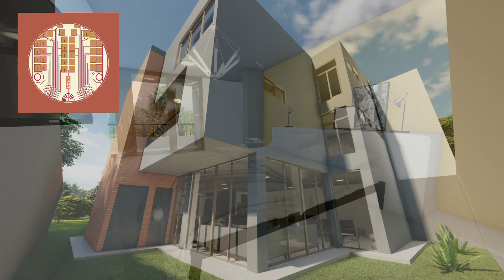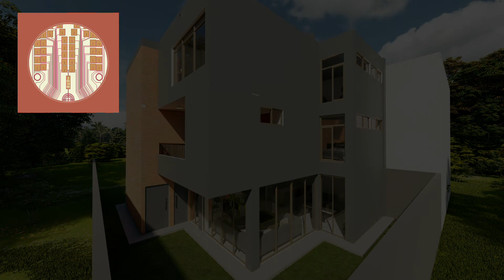RENDERIZADO CASA HABITACIÓN MODERNA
renderizado casa habitación